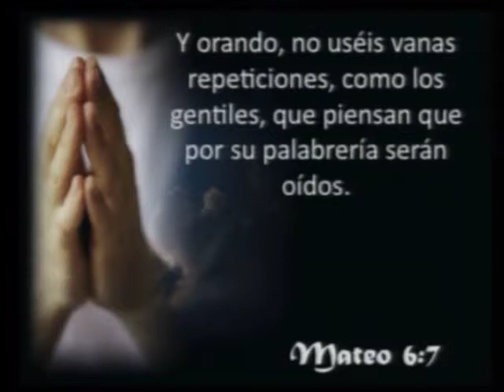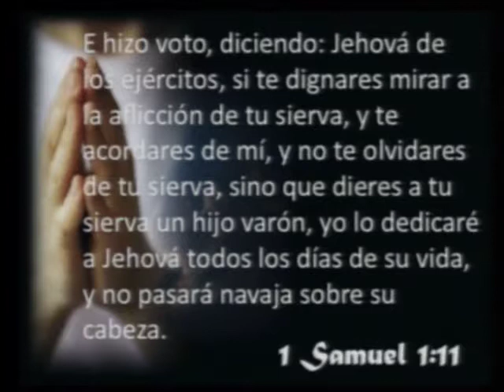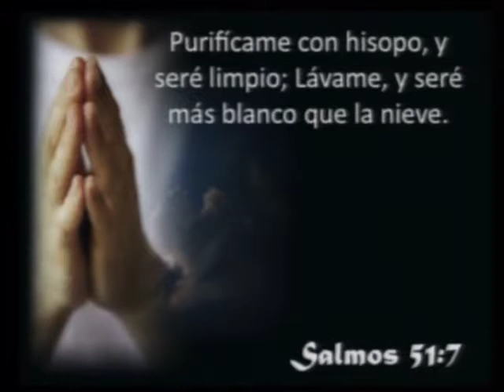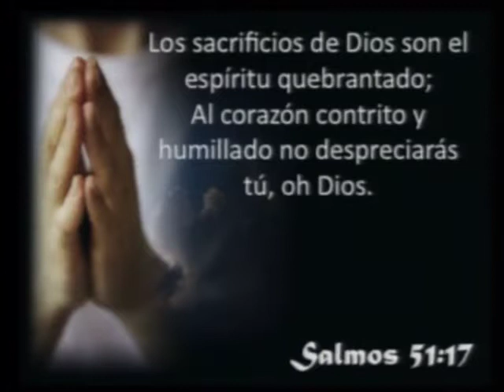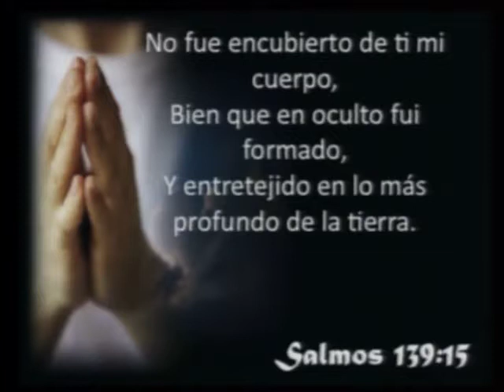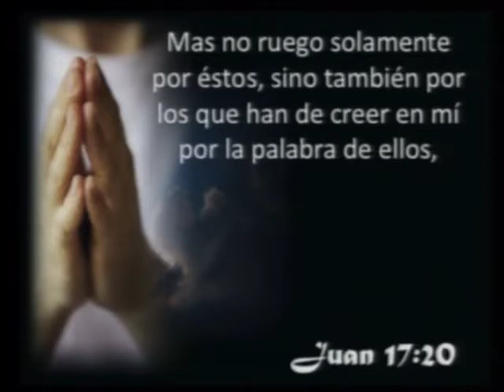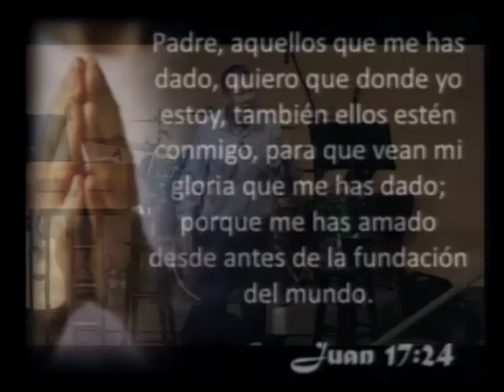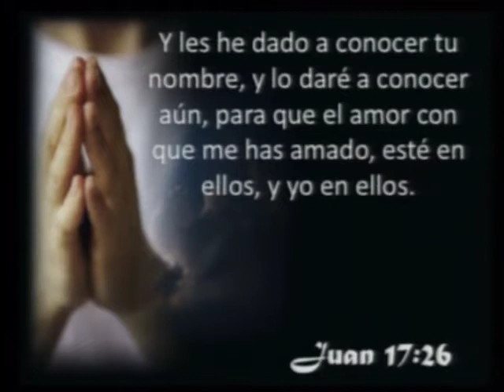La Oración de Jesús - Pastor Tony Rodriguez